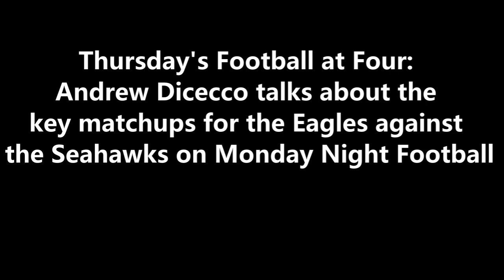ITB RADIO: KEY MATCHUPS FOR THE EAGLES AGAINST THE SEAHAWKS ON MONDAY NIGHT FOOTBALL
During FootballatFour​​​​​​​​​​​​​​​​​​​ on 97.3 ESPN, InsideTheBirds.com's Andrew DiCecco talks about key matchups for the Eagles against the Seahawks on Monday Night Football.